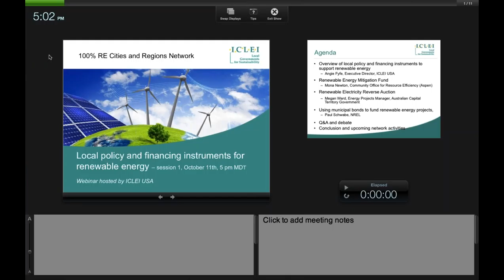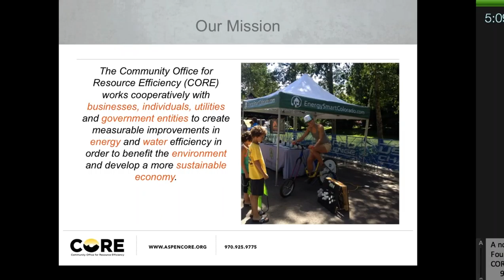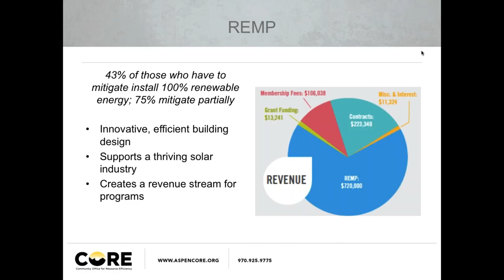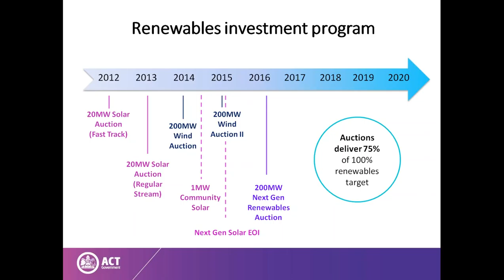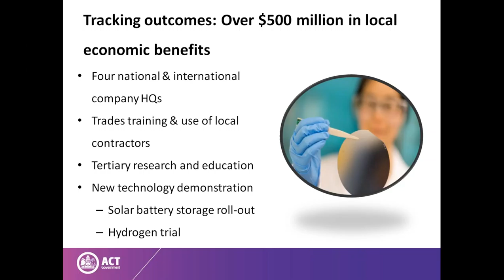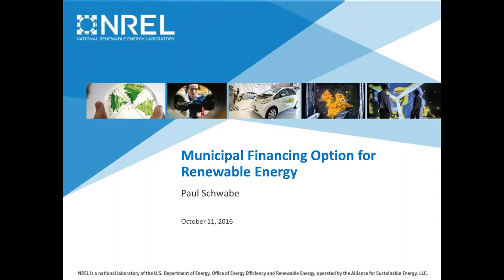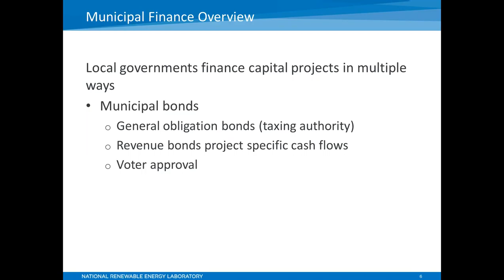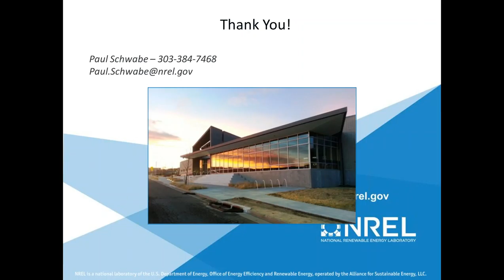Cities talk: Local policy and financing instruments for renewable energy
This interactive session provided an overview of policy and financing instruments that local governments are using to support renewable energy and market development, with the participation of speakers from the Australian Capital Territory, Aspen and NREL.

Web meeting hosted by ICLEI USA on October 11th, 2016 as part of the Global 100% Renewable Energy Cities and Regions Network activities.